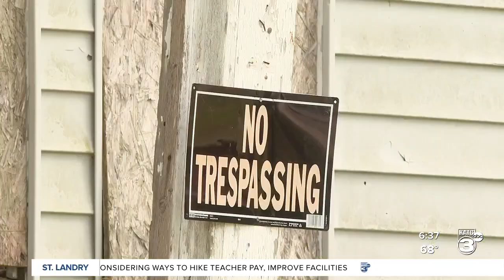Organization working to revitalize blighted New Iberia properties